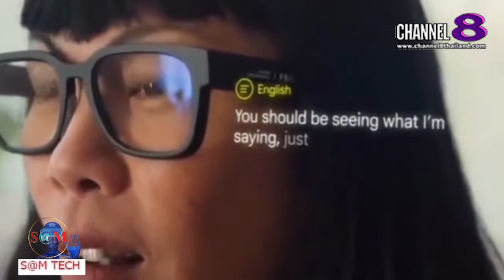TheSaMET!NEWS : "BREAKING​ NEWS" แว่นตา​คนหูหนวก ขึ้นซับไตเติล​แบบเรียลไทม์​